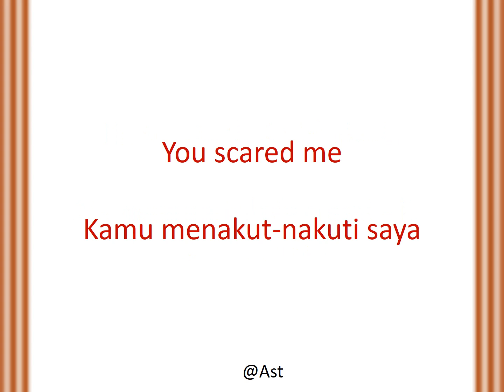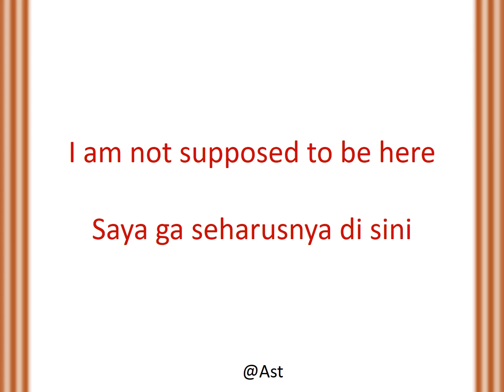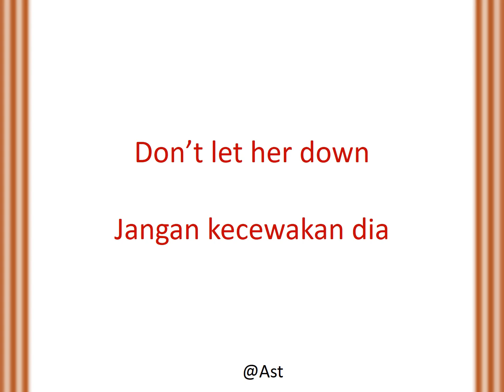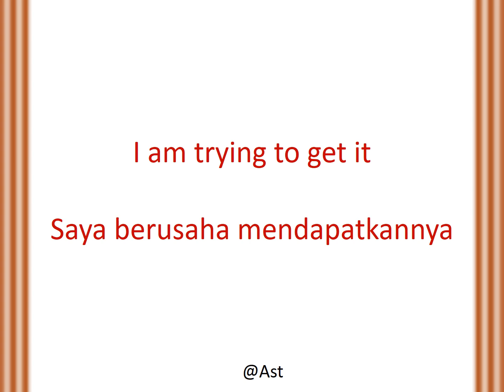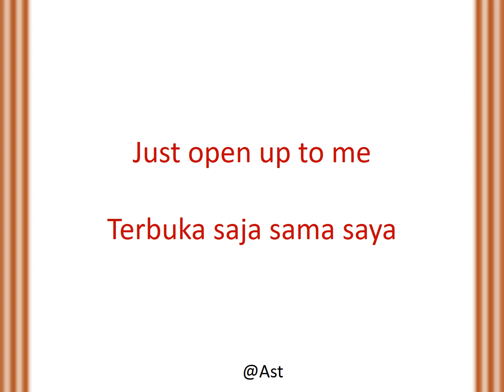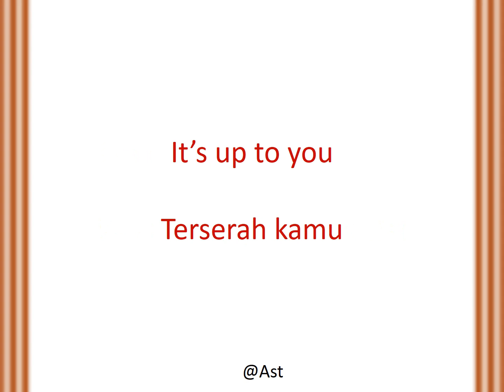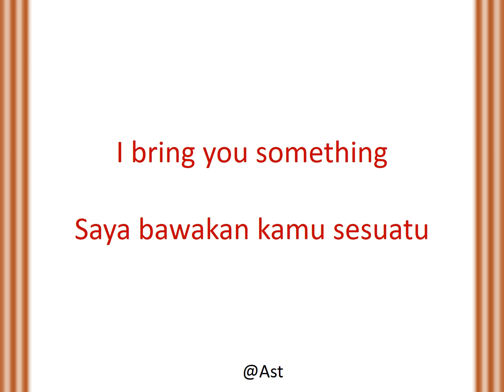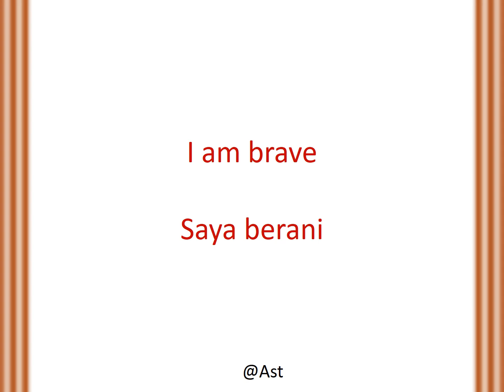belajarbahasainggris 60 Kalimat Bahasa Inggris dan Artinya #4